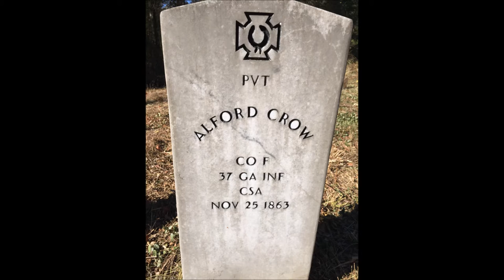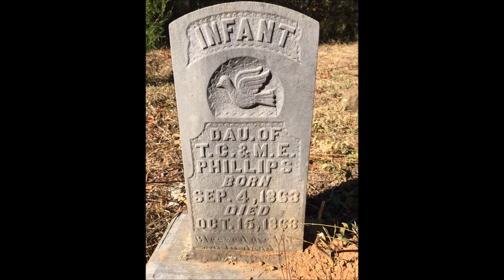THOMAS PHILLIPS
Join Us as We take a tour of our Phillips Family Cemetery that dates back to the 1700'S